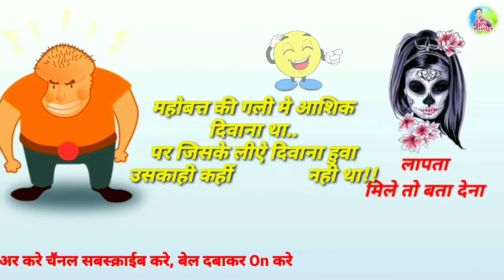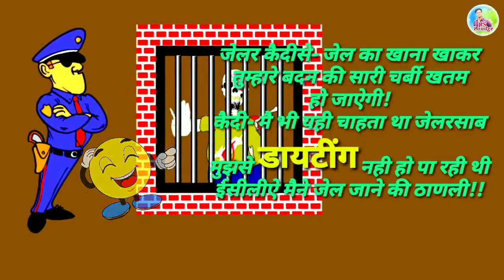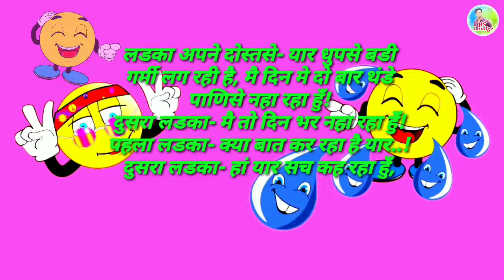Funny shayari, shayari in hindi, funny jokes, jokes in hindi, comedy shayari, funny video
is video me maine funny jokes, funny shayari, comedy shayari hindi shayari me likhakar sunai hai, thank you